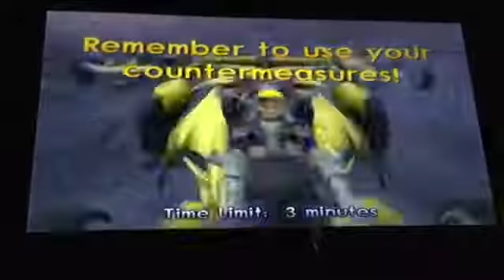Jak X Combat Racing Playthrough: Sewer Raceway Circuit Race & Mountaintop Highway Turbo Dash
More of my Jak X play through of Adventure mode for you viewers.

Another two events done here which are the Sewer Raceway Circuit Race & Mountaintop Highway Turbo Dash.